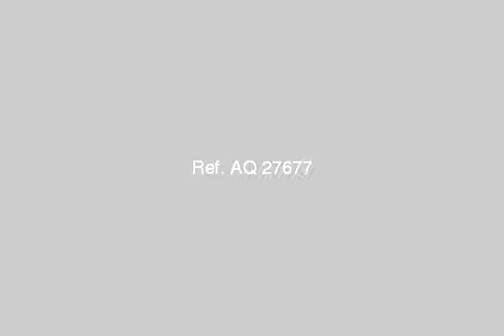SHOP STORAGE for rent in El Maadi Cairo - mlseg.com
SHOP STORAGE for rent in El Maadi Cairo محل ايجار زهراة المعادى ممتميز على شارع 50 - بازهراة المعادى - Egypt Real Estate | Greater Cairo | El Maadi | Shop / Showroom For Rent